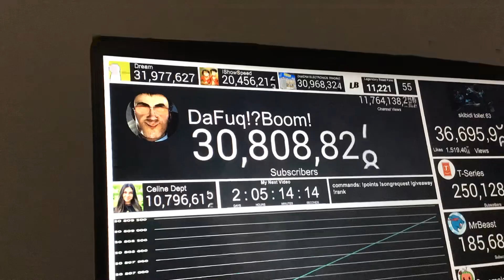10 minutes of Dafuq boom subscribe count part 1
Shoutouts!
Khias20